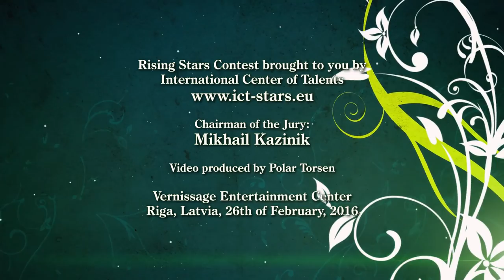Titora Institute of Art Development. Assaf Shlomo Gueron - Second Prize "Rising Stars 2016"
אסף גרון (בן 13 ) - הזוכה בפרס השני (קבוצת גיל 13-15) בתחרות בינלאומית "כוכבים עולים 2016" ריגה (לטביה)

Асаф Гуерон ( 13 лет ) - Лауреат Второй премии  (возрастная группа 13-15 лет)  международного конкурса "Восходящие звёзды 2016", Рига (Латвия).

Asaf Gueron ( 13 years ) -  winner of the Second prize (in the age group 13-15) of the international competition "Rising Stars 2016", Riga (Latvia).
Plays "Impromto" G-dur, op.90 N3  by F.Shubert     &   "Montekki and Capuletti"  by S.Prokofiev